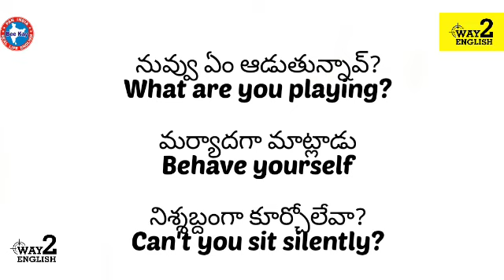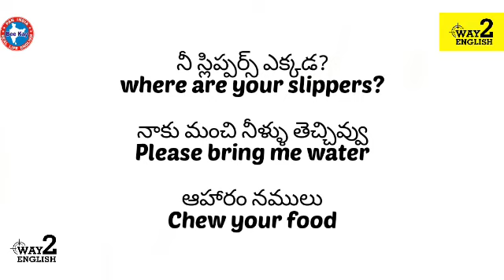Daily Use English Sentences | English Sentences With Telugu Meaning | Kids English | Way2English